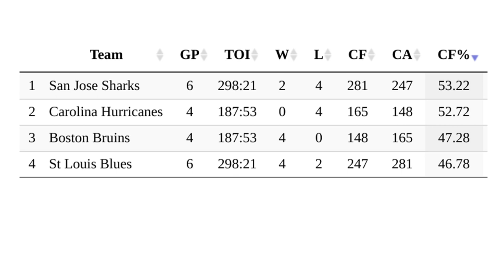San Jose Sharks vs St. Louis Blues Review (Ep 48)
Welcome to The Fin Factor, a weekly podcast series where we discuss the San Jose Sharks NHL hockey team. This week we talk about the Stanley Cup Western Conference Finals against the the St Louis Blues, what the Blues did so well (1:28), the injuries of the Sharks (13:26), the future of some of the players (26:49), and giveaways of items from our set (36:56). This episode is hosted by Paul Sunseri and Aaron Sholl, two avid Sharks fans.

Hosts: Paul Sunseri, Aaron Sholl
Producer/Director: Jason Sholl
Stage Manager: Joe DeMartini
Set Construction: Todd Sholl
Visual Effects: Alan2014/Videohive
Graphics Effects: EasyEdit/Videohive